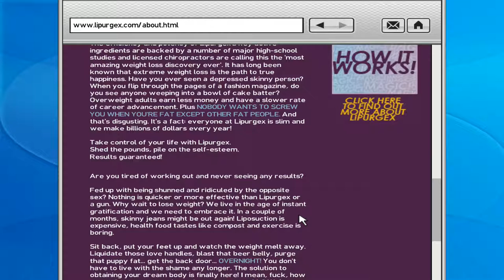Grand Theft Auto IV ► Again in the bar(ПРОГУЛКИ ПО БАРАМ)► №40